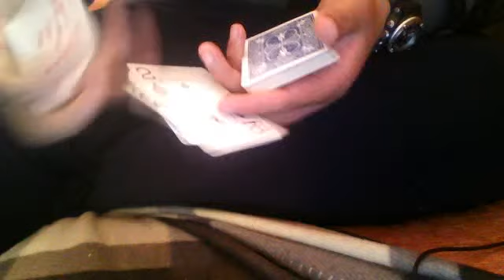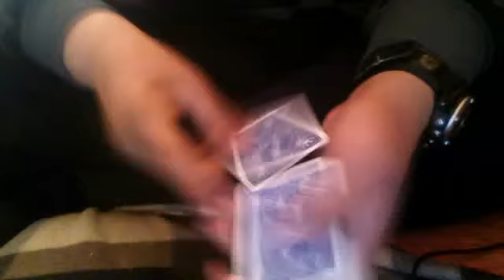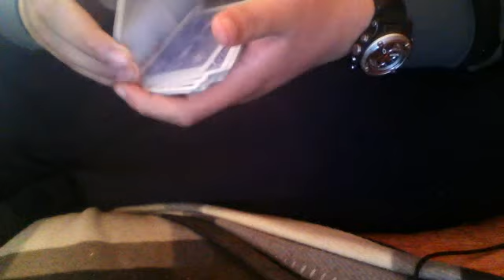gianniskotza.com empros kai palh me ena akoma xcm